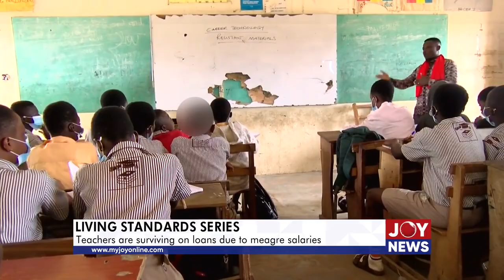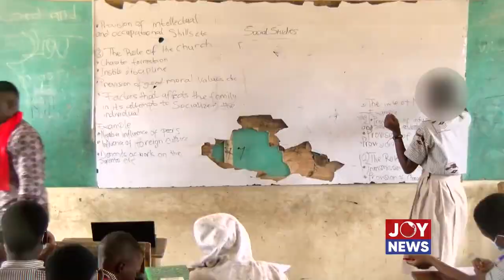Living Standard Series: Some teachers surviving on loans due to meagre salaries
It is undeniable that behind the most successful men and women in our society, there are many great teachers.
But teachers’ daily sacrifice and hard work in shaping the minds and lives of future leaders is inadequately rewarded.